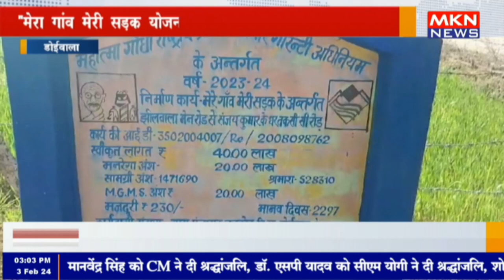डोईवाला - मेरा गांव मेरी सड़क योजना के तहत सुधरेगी गांवों की तस्वीर